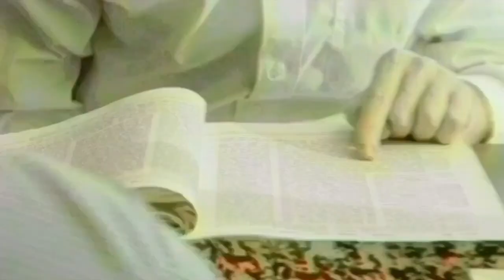Hijos, larga vida y sustento por el Rab. Gabriel D. Michanie - Shiur 115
Apoya nuestro contenido. Realiza tu donación a través de Mercado Pago al alias Maguen.Abraham.
Tu aporte hace la diferencia. ¡Gracias!" Shiur diario 115
Palabras de Torá del shiur diario del Rab. Gabriel D. Michanie en Maguen Abraham, Buenos Aires, Argentina.